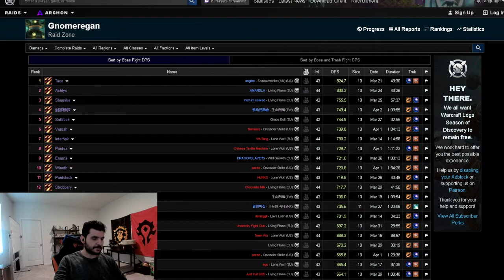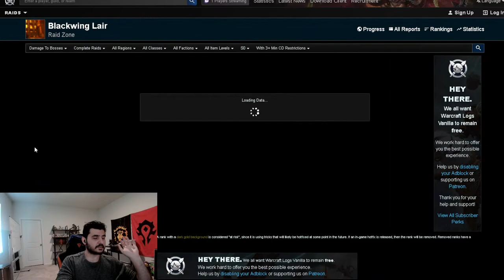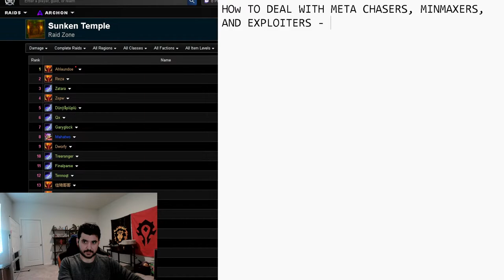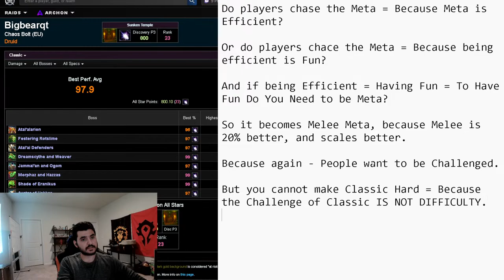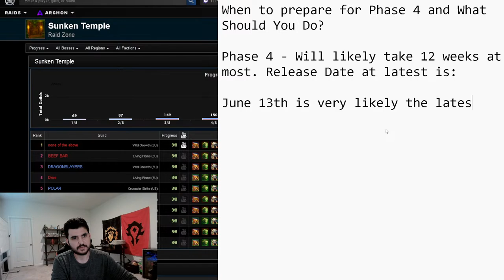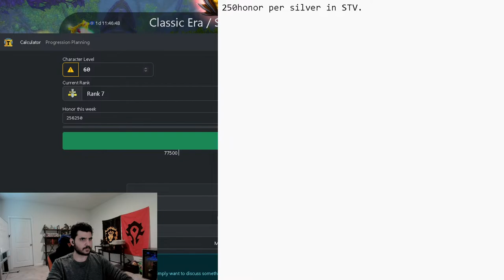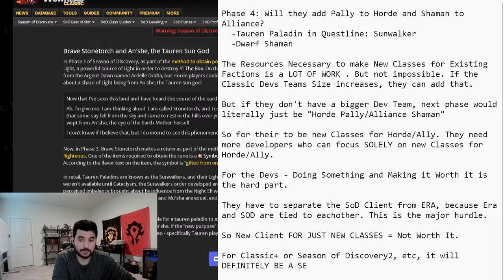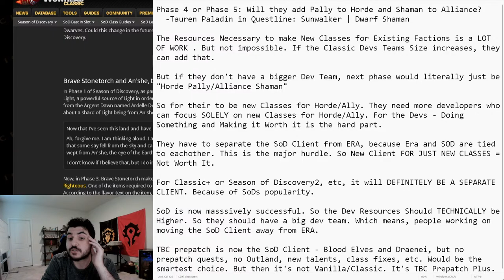New Week, Buffs, Nerfs, Melee Meta and the Future of Classic | Season of Discovery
Buffs to Raid and Nerfs to Bosses, Class Changes and Tuning and more in Phase 3 of Classic WoW: Season of Discovery!

And more!